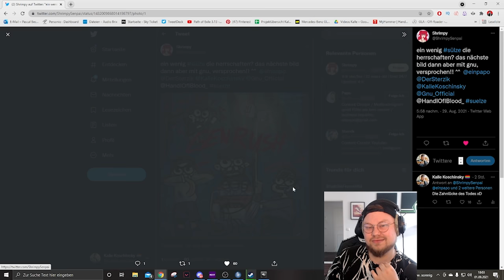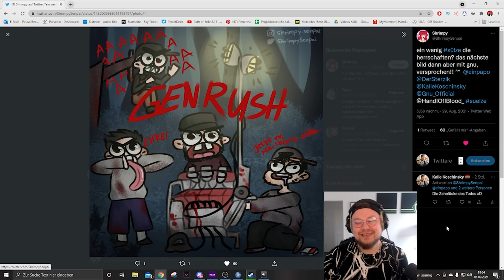Die SÜLZE TILTED mich bis zum MOND | Dead by Daylight | SÜLZE 154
Moin Leude! Heude spiel ich bei der Sülze mal die SPIRIT in DBD
Ich liebe es mit dieser Crew aufzunehmen.

Sülze Uploads:
Montag @HandOfUncut
Dienstag @Sterzik
Mittwoch @VerspieltesGnu
Donnerstag @zweipapo
Freitag @KalleKoschinsky